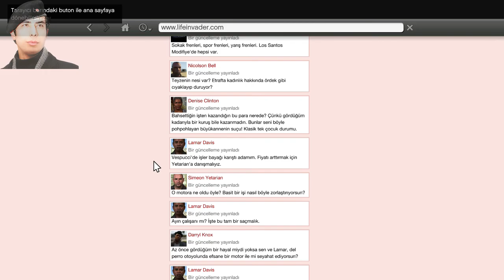Gta 5 Grand Theft Auto V Türkçe 1080p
Merhaba Saygıdeğer Arkadaşlar Değerli Oyunseverler Nasılsınız İyimisiniz Umarım İyisinizdir Gta 5 Oyununu Oynadım Çok İstediniz Bu Bölümü  Sizlerle Paylaştım Hoşunuza Gittiyse Beğenerek ve Kanalıma Abone Olarak Bana Destek Olabilirsiniz İzlediğiniz İçin Teşekkür Ederim Saygılarımı Sunarım. ÖZGÜR DEMİR

gta 5 oyna
gta 5 hileleri pc
gta 5 araba hilesi
gta 5 aktivasyon kodu
gta 5 app
gta 5 araba modu
gta 5 android apk
gta 5 açılmıyor
gta 5 apk pure
gta 5 araba satma
a gta 5 online
a gta 5 rockstar
a gta 5 gépigény
a gta 5 cheats
a gta 5 cheats xbox 360
a gta 5 xbox one
a gta 5 cheats car
a gta 5 ending
gta a 5 mods
gta a 5 apk
gta 5 bedava indir
gta 5 bmw
gta 5 burak oyunda
gta 5 borsa
gta 5 bitmiş save
gta 5 banka soygunu
gta 5 banka
gta 5 bilinmeyenler
gta 5 bilinmeyen hileler
gta 5 boyutu
gta 5 b mission has been disrupted
gta 5 b görevi hata
gta 5 b soru işareti görevi
tieup 0014 chk b gta 5
enes batur gta 5
b 52 gta sa
b type gta 5
gta 5 cypher roleplay
gta 5 cheats
gta 5 cd
gta 5 cheat codes
gta 5 crack yapma
gta 5 crack dosyası
gta 5 can hilesi
gta 5 cars
gta 5 cepde
dev-c gta 5
c deathwish gta 5
dev-c gta 5 script hook
visual c gta 5
c.ronaldo gta 5
a b c gta 5
gta 5 c.o.m process stage 2 entry password
ford c max gta 5
gta 5 c görevleri
option c gta 5
gta 5 çıkış tarihi
gta 5 çalışmayı durdurdu hatası
gta 5 çekici
gta 5 çete kurma
gta 5 çete modu
gta 5 çukur
gta 5 çukur modu
gta 5 çekici hilesi
gta 5 çizimi
gta 5 çömelme
gta 5 ç
gta 5 demo indir
gta 5 drift mod
gta 5 dil değiştirme pc
gta 5 denizaltı
gta 5 durmaplay
gta 5 dlc
gta 5 drift kodu
gta 5 dil ayarları
gta 5 director mode
gta 5 donma sorunu
d gta 5 mission
d&r gta 5
d&r gta 5 ps4
pentium d gta 5
d franklin gta 5
initial d gta 5
dido d gta 5
d day gta 5
cachette d'herbe gta 5
code d'argent gta 5 ps3
gta 5 ev alma
gta 5 exited unexpectedly
gta 5 en hızlı araba
gta 5 ekip
gta 5 en iyi modlar
gta 5 enes batur
gta 5 en ucuz
gta 5 eğilme tuşu
gta 5 ekşi
gta 5 exited unexpectedly hatası
e gta 5 android.zip (9.07 mb)
e cola gta 5
ps3 e gta 5 nasıl yüklenir
ps4 e gta 5 yükleme
ps3 e gta 5 olurmu
gta 5 e benzer oyunlar
kodet e gta 5
kodet e gta 5 ps3
shifrat e gta 5
eazy e gta 5
gta 5 fiyat
gta 5 fivem
gta 5 full save
gta 5 franklin
gta 5 fiyat pc
gta 5 fps arttırma
gta 5 for android
gta 5 furkan yaman
gta 5 filmi
gta 5 flash mod
f 35 gta 5
f 22 gta 5
f-16 gta 5
f 117 gta 5
f 16 gta 5 cheat ps4
f yaman gta 5
f 22 raptor gta 5
gta 5 f görevi
jaguar f pace gta 5
gta 5 f16 hilesi
gta 5 gerçek hayat modu
gta 5 gezginler
gta 5 grafik modu
gta 5 grafik ayarları
gta 5 gereksinimleri
gta 5 gizemli yerler
g gta 5 online
g=gta 5 myfullgames
g gta 5 cheats
g gta 5 cheat codes
g sync gta 5
mercedes g gta 5
ali g gta 5
gta 5 gmod
gta 5 g class mod
r.g mechanics gta 5 download
gta 5 ğs4
gta 5 ğc
gta 5 indir
gta 5 ps
gta 5 harita
gta 5 hikayesi
gta 5 hile modu
gta 5 hack
gta 5 hile indir
gta 5 hayalet
gta 5 hile kodu
gta 5 hile xbox
gta 5 h görevi
gta 5 h görevi denizaltı
gta 5 h görevi gemi
gta 5 h görevi kayboluyor
gta 5 h görevi oyundan atıyor
gta 5 h harfi
gta 5 h görevi gelmiyor
gta 5 h soygun görevi
the big score h gta 5
gta 5 ındır
gta 5 ışınlanma
gta 5 ındır ve oyna
gta 5 ıron man mod
gta 5 ızle
gta 5 ılhan
gta 5 ışıklı motor
gta 5 ıron man modu
gta 5 ıcon
gta 5 ısınma sorunu
i gta 5
ps4 i gta 5
hack i gta 5
mods i gta 5
tank i gta 5
polis i gta 5
ufo i gta 5
i gta 5 vehicles
i gta 5 trucchi
gta 5 indir apk
gta 5 izle
gta 5 indir ve oyna
gta 5 indir android
gta 5 indirme
gta 5 ilhan
gta 5 indir bedava
gta 5 indir mobil
gta 5 indir torrentsiz
gta 5 jet
gta 5 jester
gta 5 jandarma
gta 5 jet hilesi
gta 5 just cause 2 mod
gta 5 jandarma modu
gta 5 jetpack
gta 5 jp nedir
gta 5 just cause 3 mod
gta 5 kodları
gta 5 karakterleri
gta 5 kasma sorunu
gta 5 key
gta 5 kurulum
gta 5 kurulumsuz indir
gta 5 komik anlar
gta 5 korsan indir
johnny k gta 5
k rose gta 5